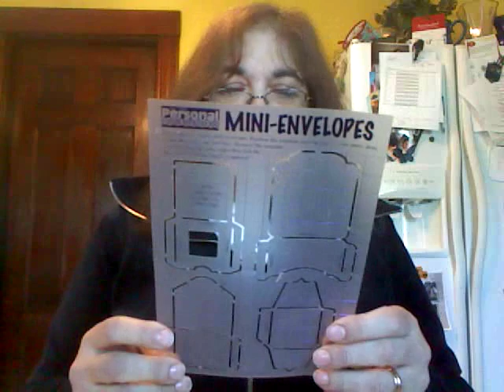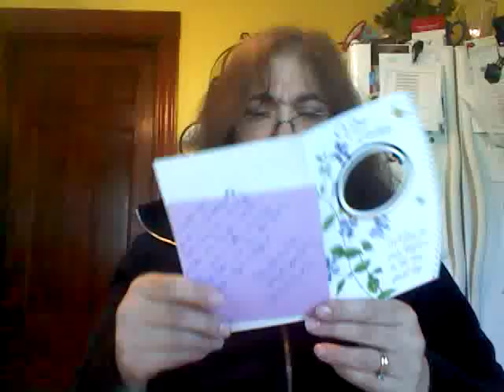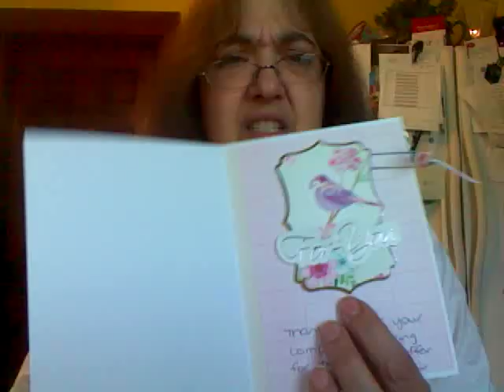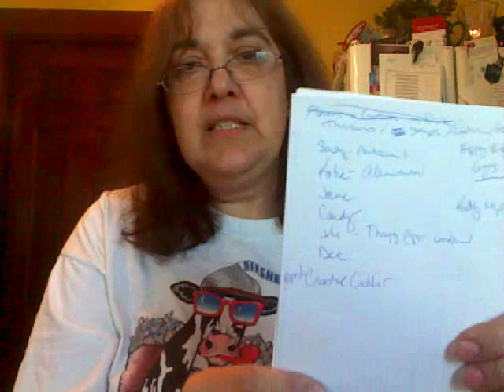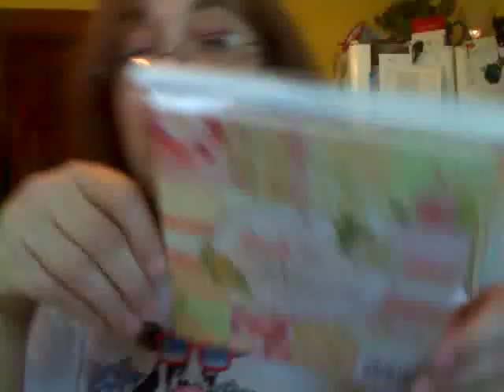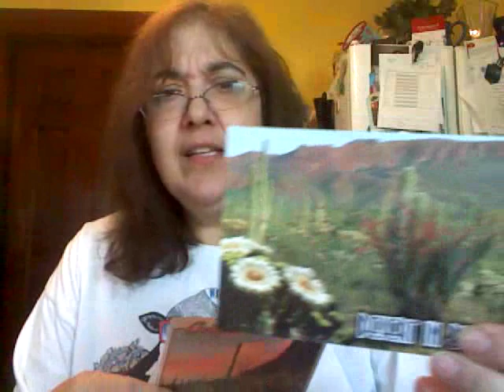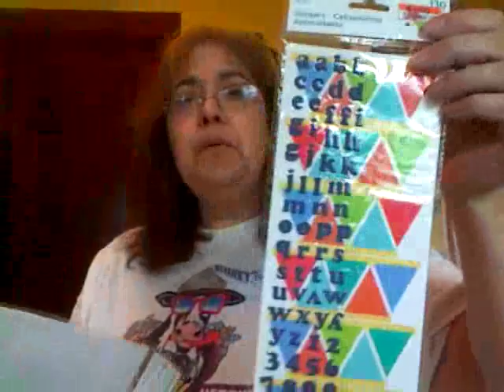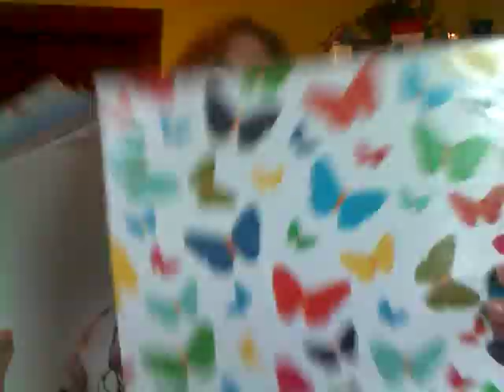Hospice Workers Share - Last Video before Winners named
Thank you so much to everyone and a special thank you to Rachel (Dejavusbdgrl) for ALL of the amazing, wonderful, stupendous scrapbooking items for prizes! You are all so generous and I thank you from the bottom of my heart. Beth